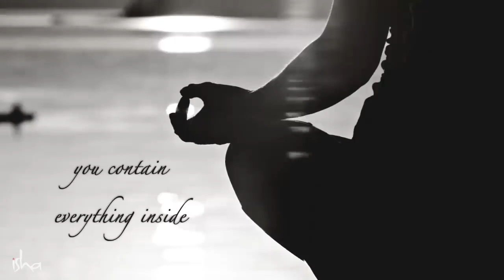How to Open the Third Eye Sadhguru Answers